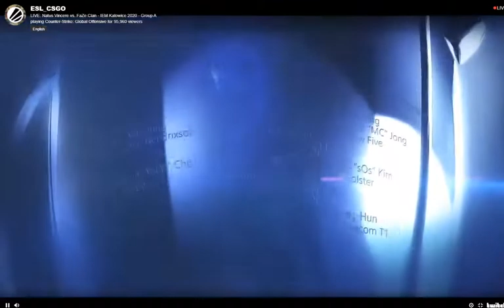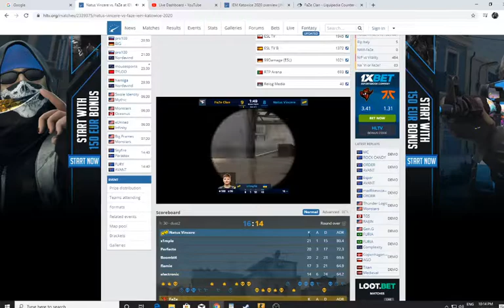LIVE: Live Natus-Vincere-vs-Faze-iem-Counter strike Global Offence-Katowice-2020 Game 2(Dust 2)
Navi team:
Oleksandr "s1mple" Kostyliev (captain)
ru Kirill "BoombI4" Mikhailov (IGL)
ru Denis "electroNic" Sharipov
ru Egor "flamie" Vasilev
sk Ladislav "GuardiaN" Kovács (AWPer)

Faze Team:

Norway rain Håvard Nygaard
Bosnia and Herzegovina
NiKo In-Game Leader Nikola Kovač ]
Sweden olofmeister Olof Kajbjer Gustafsson
Brazil coldzera Marcelo David
Latvia broky (Trial) Helvijs Saukants
Serbia YNk (Coach) Janko Paunović

a weekend full of gaming & esports
ESL is coming to Katowice to ensure you have the best experience. Together with our partners we are always looking to upgrade our activities and provide you the best possible weekend getaway full of gaming & esports.

The IEM Expo has it all and is the perfect location before our pro competitions begin! Start out your day by meeting your favorite players or perhaps jump in and try out the latest games! You can also do this by using the latest technology & gaming gear  - thanks to our wonderful partners!

Looking for more esports? Well the IEM expo has you covered there as well! We will be announcing more competitive titles coming to Katowice over the next months.

IEM Katowice and the Spodek Arena have been fundamental since we set out to take esports to the biggest stages in the world. Starting in 2013 as a centerpiece of the League of Legends competitive calendar, the event has grown year after year, especially since the introduction of CS:GO in 2014, when it hosted the second-ever Major in the game’s history. From that day on, our annual Counter-Strike tournament has been one of the main attractions in the global esports calendar. It's an experience every fan wants to have, it’s a stage where every player wants to perform at their best.